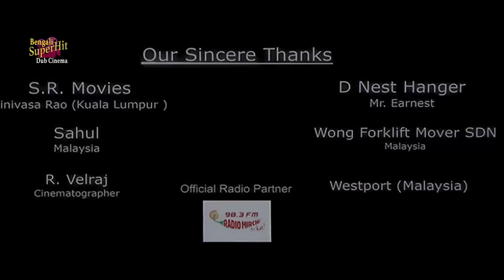Mastaan | South Dub In Bengali Film | Prabhas | Anushka | Hansika | Namita | Rahaman | Ali | মস্তান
SUPERHIT BENGALI DUB CINEMA presents Bengali full movie "Mastaan" "মস্তান" which was released in the year 2009, Directed by: Meher_Ramesh, starring : Prabhas, Anushka, Hansika, Namita.

Movie Credits :
Film.      :  Mastaan (মস্তান)
Director : Meher Ramesh
Starring : Prabhas, Anushka, Hansika, Namita , Rahaman, Kelly Forge, Ali Adita Etc.
Music Director(s) : Mani Sharma
Release : 2009